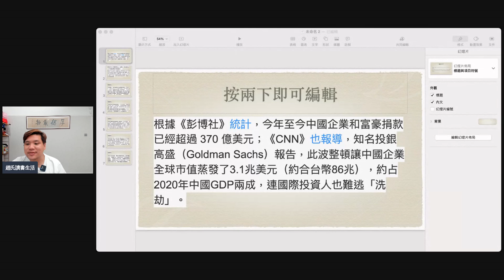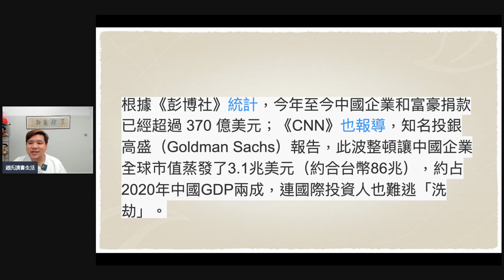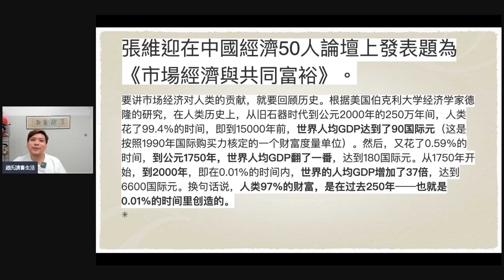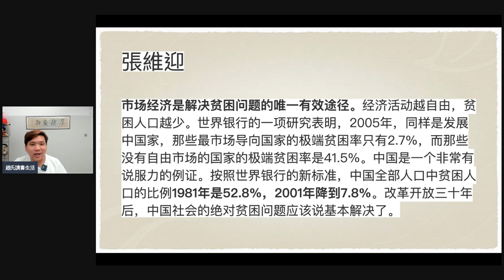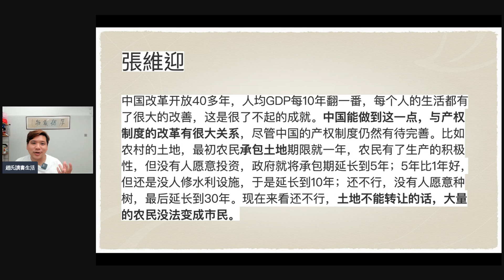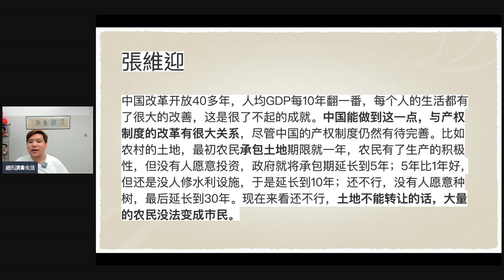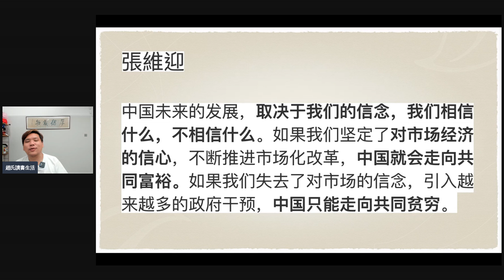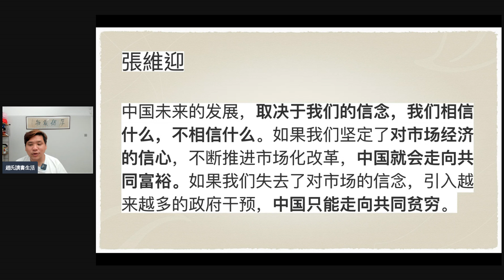(開啟字幕) 北大學者張維迎痛擊「共同富裕」，警告干預市場恐「共同貧窮」遭全網封殺，20210910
2018年獲中國經濟思想史優秀（一等）著作獎，研究題目包括經濟思想、經濟史、政治經濟學，出版著作二十一部，論文三十餘篇。英國權威出版社 Routledge給予 "中國和西方頂尖學者（leading Chinese and Western scholar）" 的評價。